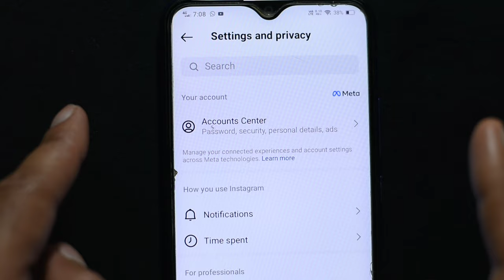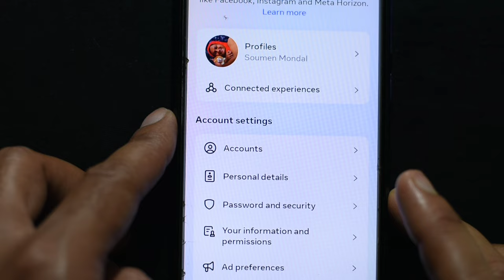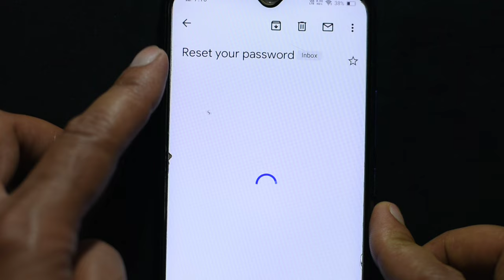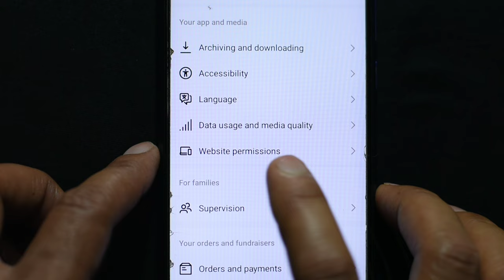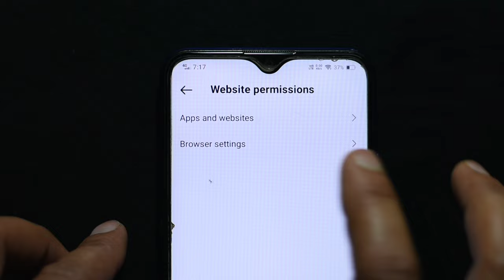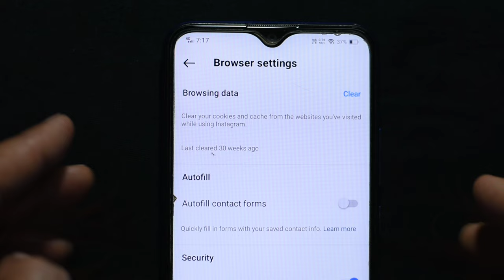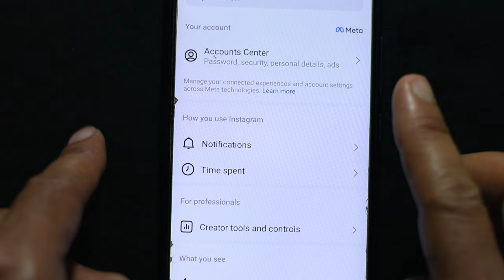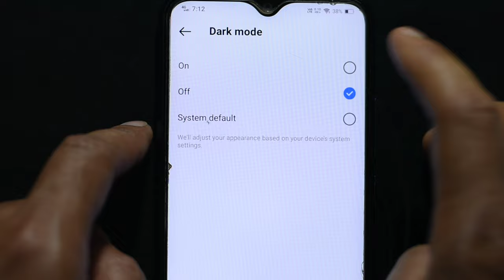Instagram setting and privacy update Bangla Instagram update Instagram setting & privacy new update